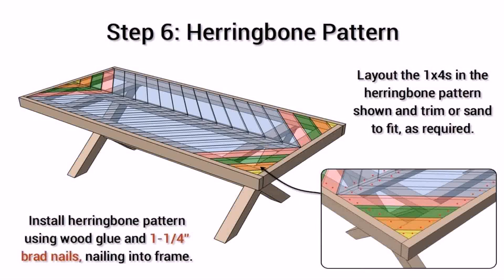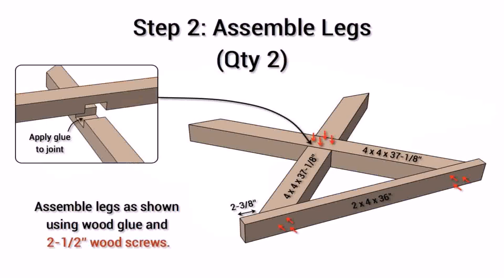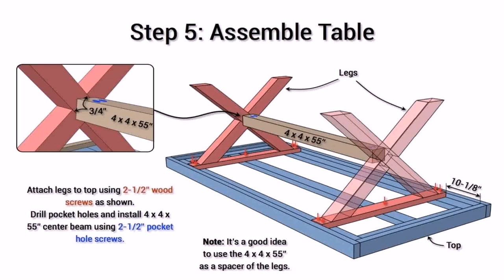Patio Table Base Ideas - DaddyGif.com (see description)